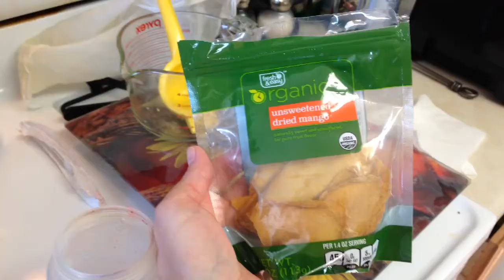Ep:18 What I ate this week Day 2, Part 1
25 benefits of bananas.

Milk video by Freelee the banana girl. Check out this video on YouTube:

40 below fruity
Durianriders
Ok raw
Fully raw kristina
Tannyraw
Melissa Miceli
Megan Elizabeth
Fantastic idea lets do it
Charlycheer
Food babe
Dowhatuwill
TheAnimalHolocaust
TheVegan Targaryan
RawRadiantHealth
TheRawAdvantage

A few books you should read:

The 80/10/10 diet by Douglas Graham

Self healing Colitis & crohns by Dr. David Klein

Patient heal thyself by Jordan S. Ruben

Skinny Bitch by Rory Freedman and Kim Barnouin

The china study by T. Colin Campbell

The power of Intention by Wayne W. Dyer

Igniting your life by John McCabe

Documentaries you should watch: there are a lot of good ones on Netflix.

Food Matters
Food INC
Simply Raw
Earthlings